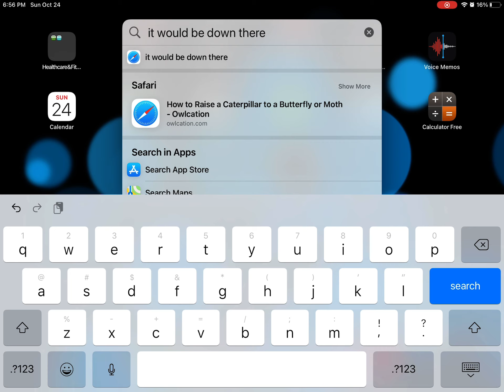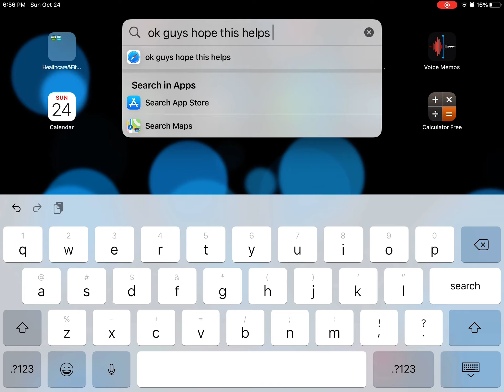How to screen record